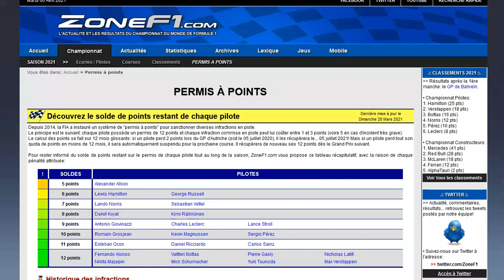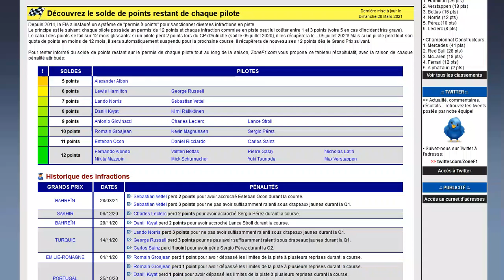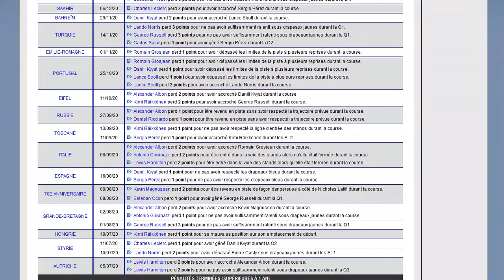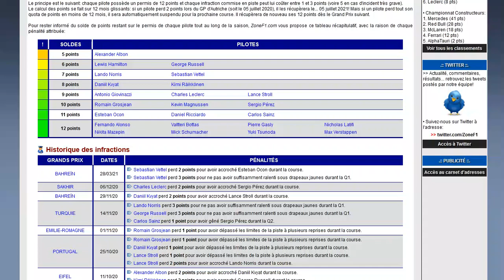Combien de points reste t-il sur le permis des pilotes de F1 (màj après Bahrein 2021)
Hamilton, Russell et Vettel sont les plus en danger !